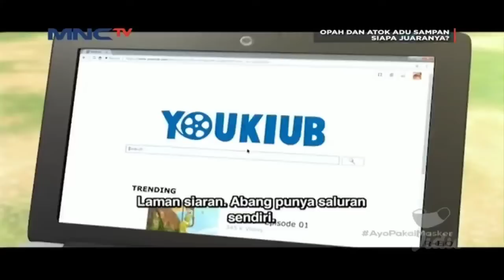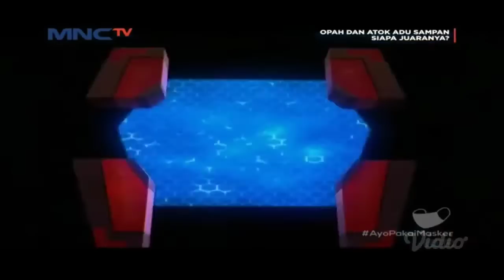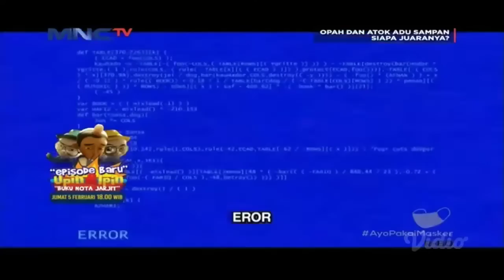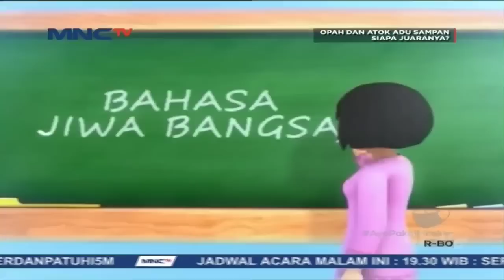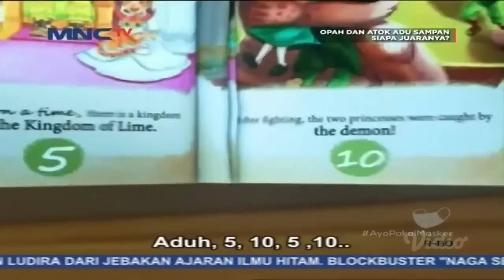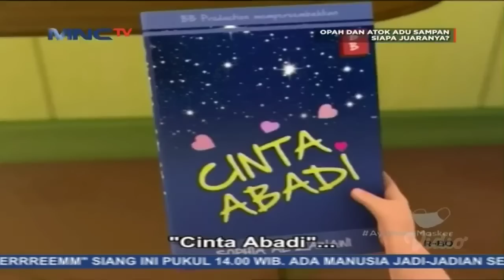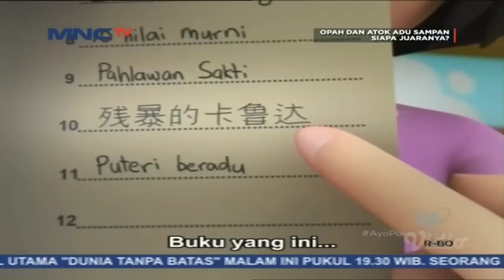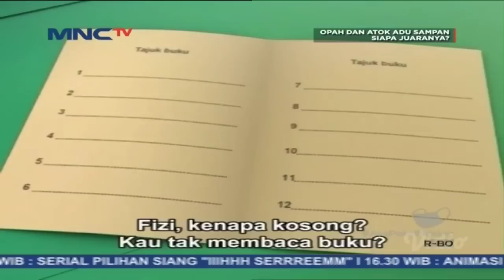Upin & Ipin Musim 14 - Buku Nota jarjit Part 3 | Upin Ipin Terbaru 2021